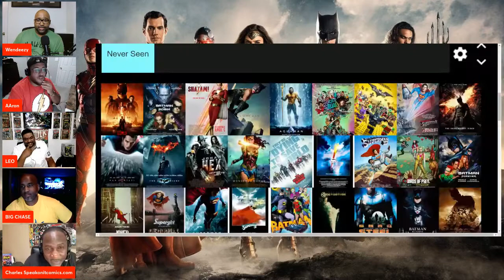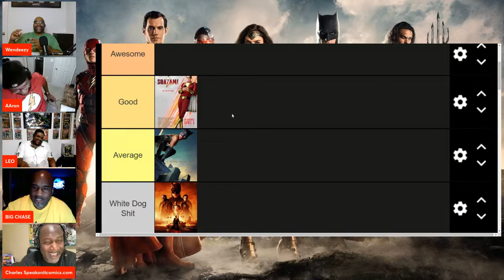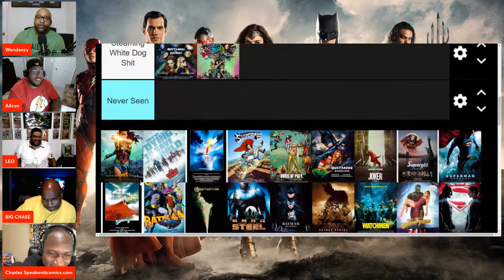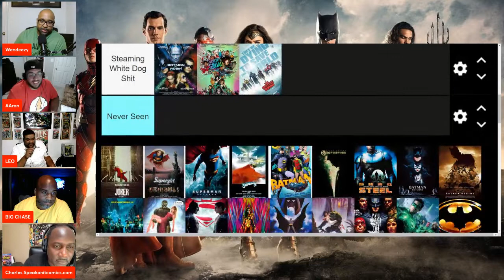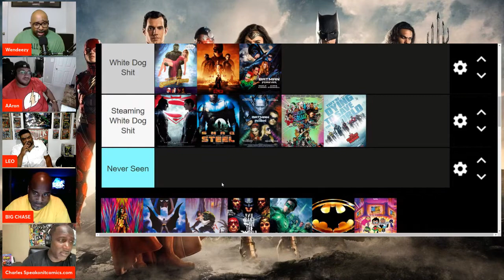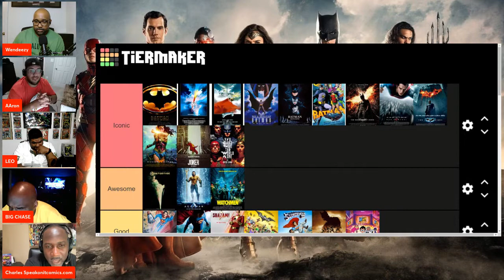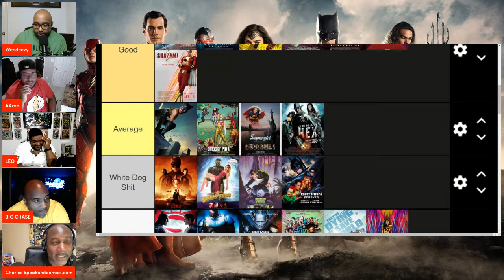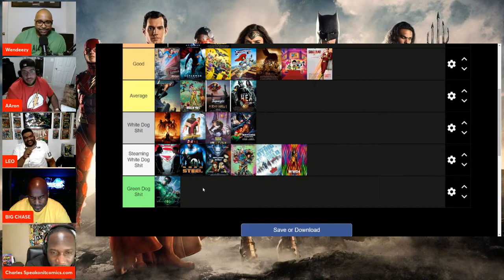DCEU Theatrical Films 1966-Present: Tier List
Another Mancave101 Tier list for your viewing and listening pleasure. Tonight we got a good one for you, all of the DCEU movies dating back to 1966.

From Adam West to Robert Pattinson, and Christopher Reeves to Henry Cavil we put them all in rankings from Iconic to various types of dog shit.

Would you move any of these movies up or down in tier? What's your favorite DCEU movie of all time?